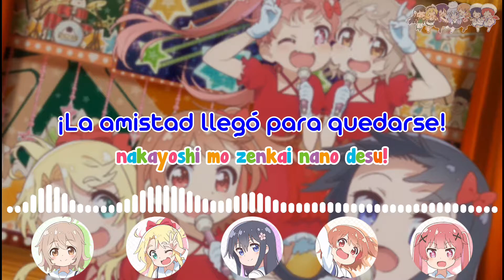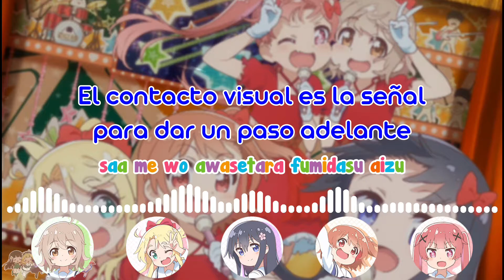Wataten!: Delicious Smile! [Letra + sub. español]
¡Qué gran Sonrisa Deliciosa!
Disfruta de esta traducción :D